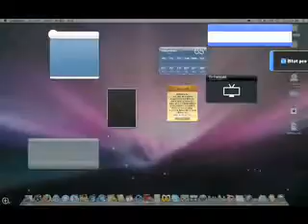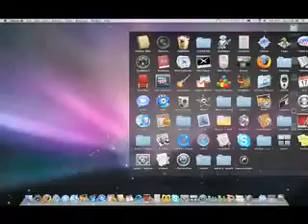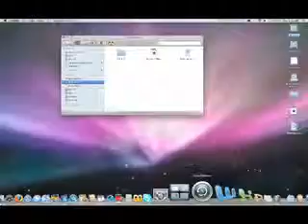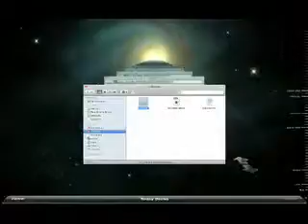What's In My Dock